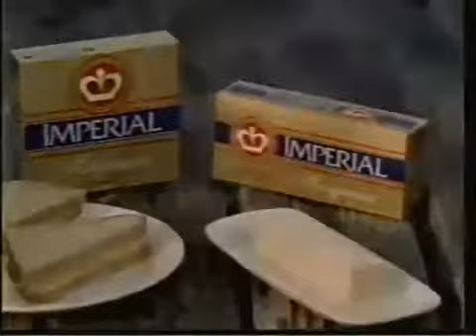DONAHUE: Pt.3 Linda Dano, Dee Kelly, Joan Rivers, Jane Wallace, Sally Jessy Raphael, Sonya Frie #875